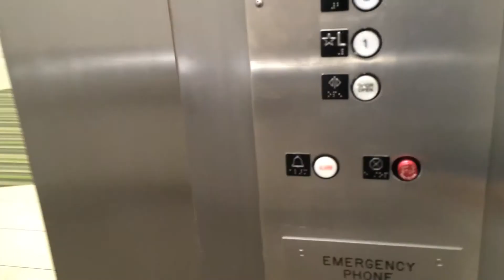Reset a Westinghouse door timer...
This is a random video on how to reset a  Westinghouse door Timer